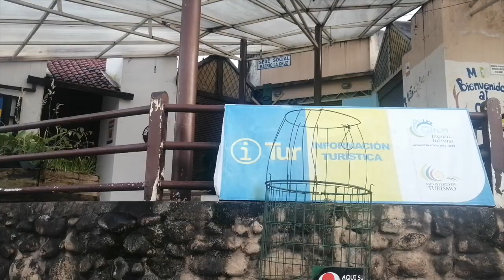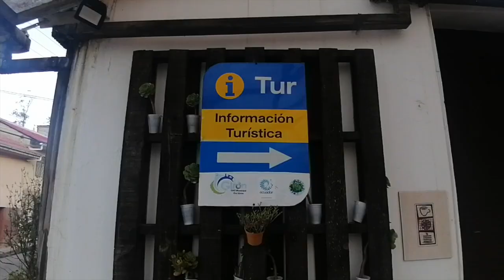Solicitan un espacio más cercano al centro cantonal para presencia policial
Ciudadanos, jefe político y policías mantuvieron una reunión con autoridades municipales, a quienes solicitaron se otorgue un espacio en La Cruz (intersección de las vías Cuenca Girón Pasaje y vía a San Fernando), para establecer un punto con presencia policial, de esta forma se busca una asistencia temprana a las emergencias. Desde el GAD Municipal hubo el compromiso de analizar la situación de los espacios, que al momento están ocupados; la policía ofrece, en caso de contar con las facilidades, la permanencia constante en el sitio.